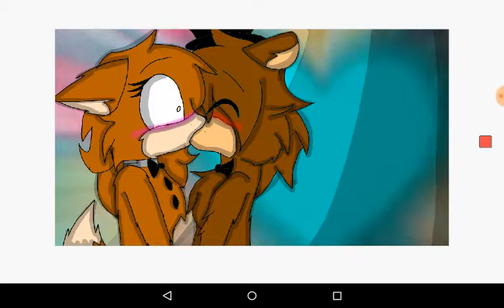For Caramel I love you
I made this for you I hope you like it and I will on vacation Monday so I will miss you and Bloody Claws